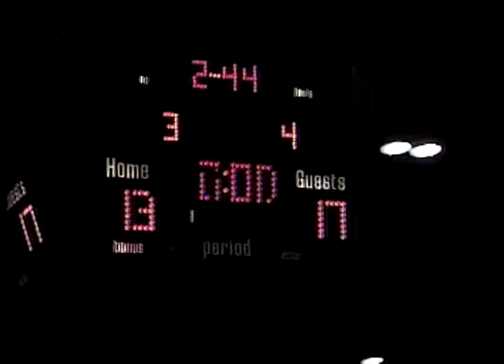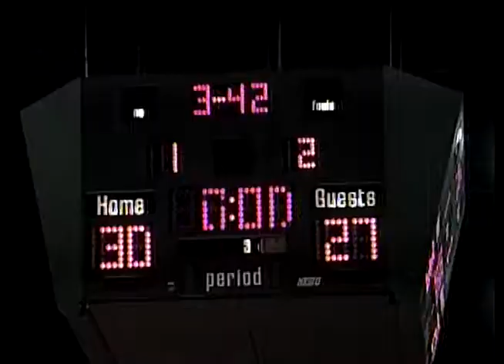101393 Phoebus Lady Phantoms vs. Salem Lady Sundevils Basketball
Girls Basketball-Phoebus vs. Salem
Played 3/3/90